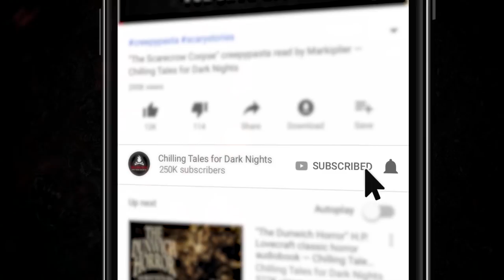"Stay Out of the Woods in the Alleghenies After Dark" Creepypasta 💀 Scary Horror Stories Audiobook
It was late when he saw the creature running flat out down the middle of a country highway in the Alleghenies.  And it was coming straight for him ✦ New 2020 Creepypasta Scary Story Reading

CREDITS
"Stay Out of the Woods in the Alleghenies After Dark"
Written by Jessum Gui
Narrated by Steve Gray